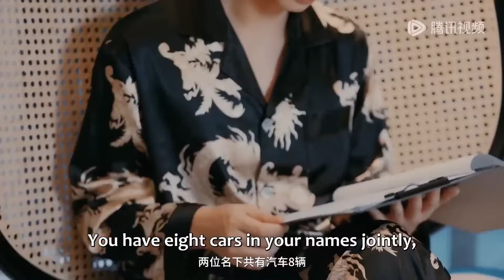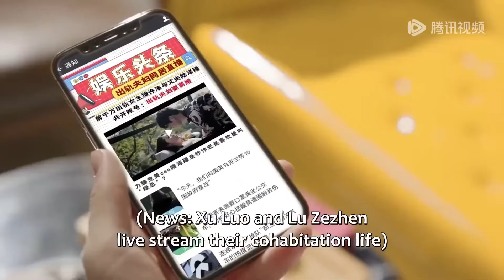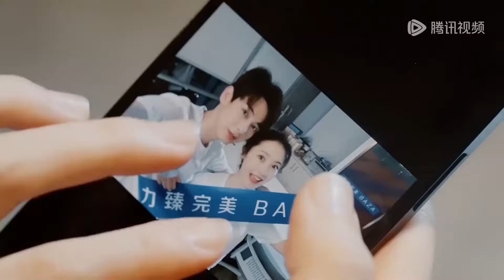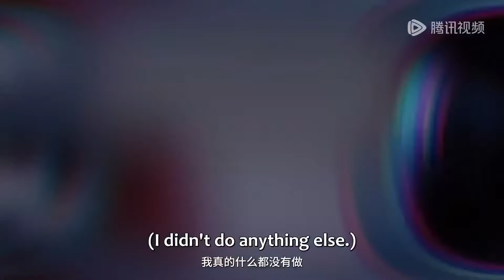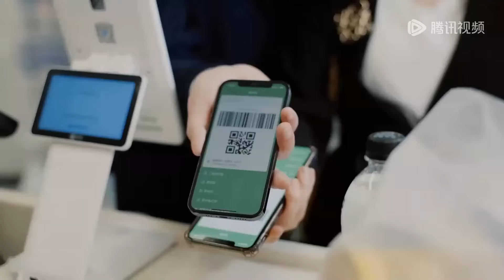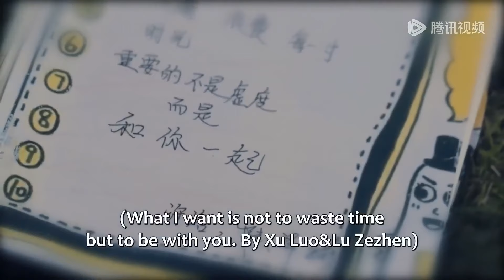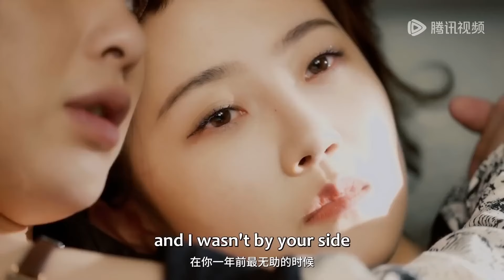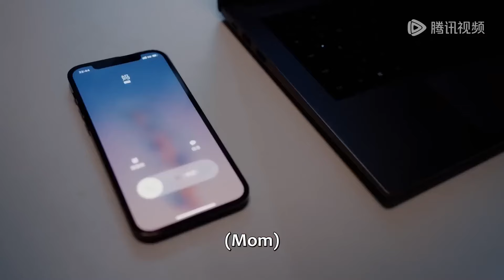【MOVIE】💗上班第一天，我竟然把董事長睡了！他竟還要立刻結婚！《誰動了我的愛情 Love Starts After Divorce》